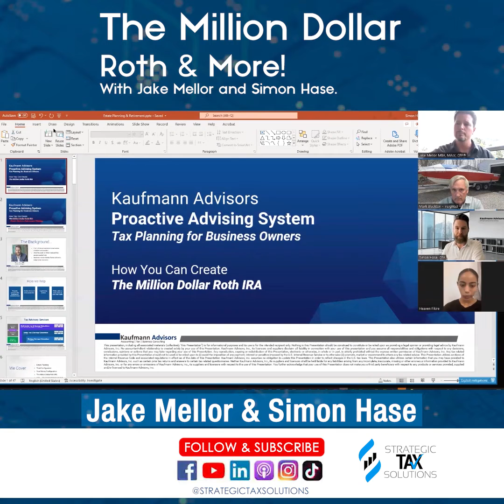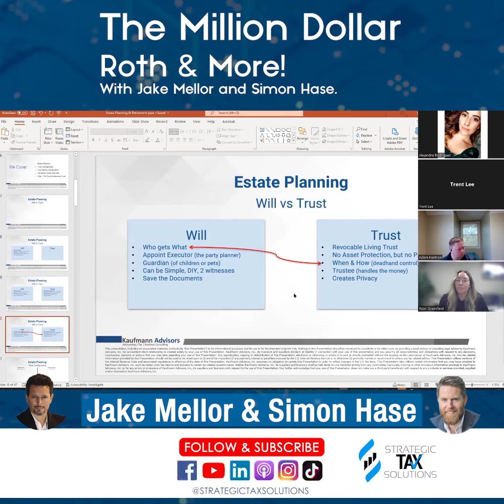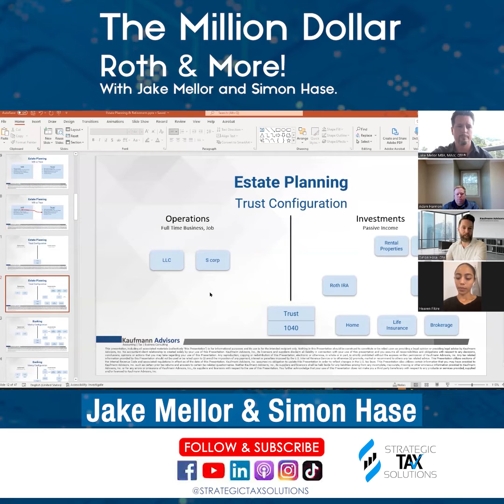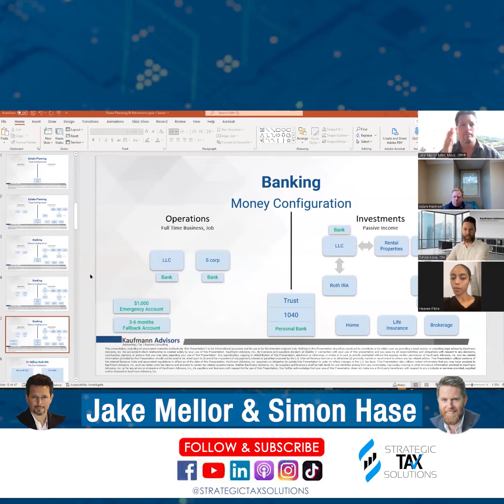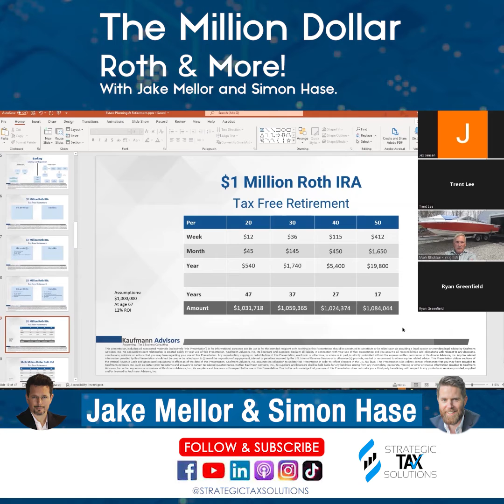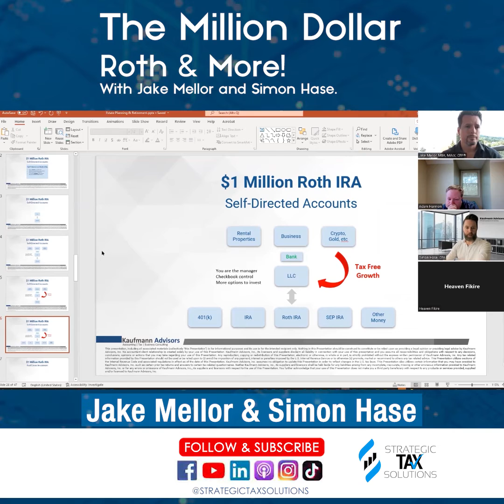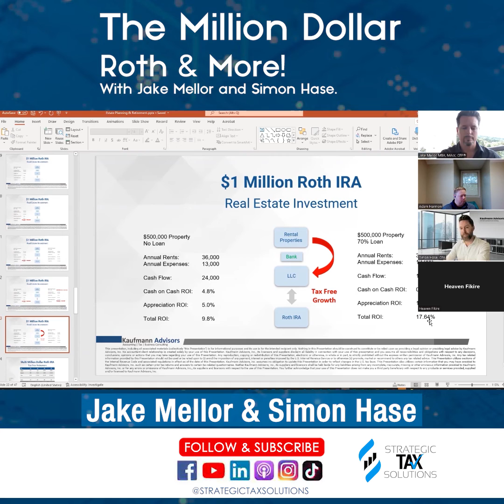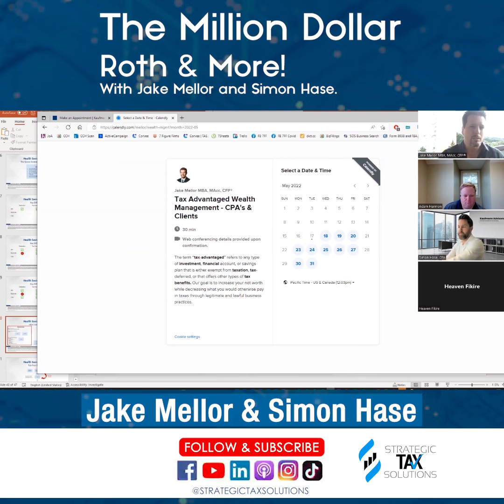THE MILLION DOLLAR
The Million Dollar Roth & More! with Jake Mellor MBA, MAcc, CFP®️ and Simon Hase, CPA